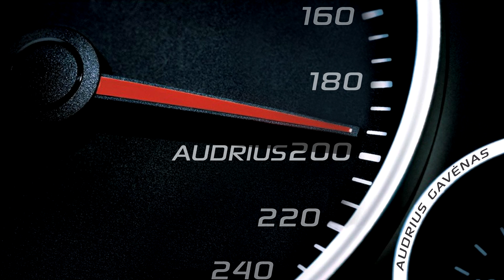Mazda Miata (MX-5) crash in Nemuno Žiedas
Mazda Miata drviven by Tauras Tunyla crash in Ąžuolas turn in Nemuno Žiedas circuit.